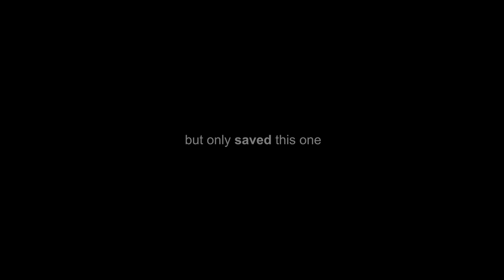FINDING OUT I'M PREGNANT WITH BABY #2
Kim's Instagram: @kim.enson
Tom's Instagram: @tom.lowry_
Onyx's Instagram: @onyxlowry

FAO TOM LOWRY
UNIT 5,
GAVIN ROAD,
WIDNES,
CHESHIRE,
WA8 8RE
UNITED KINGDOM